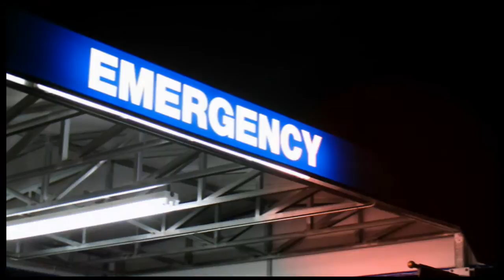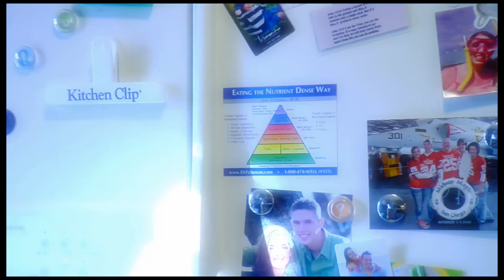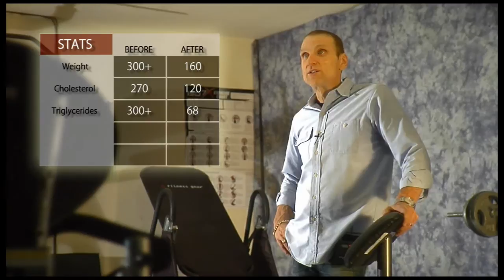Interview with a Nutritarian: Ronnie Valentine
Ronnie tells his story of losing 120 pounds and reversing his heart disease.